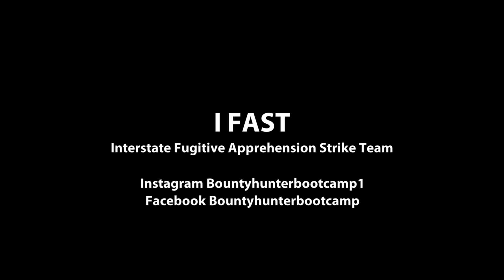Time to go to jail | Bounty Hunter Capture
This guys mom is the worst enabler we have seen in a long time. Mom promised to have him at the office to turn him in at 9pm almost 3 hours later we find him in the car with mom 40 miles away and not on the way to the office.

Games are over and time to take matters in to our own hands